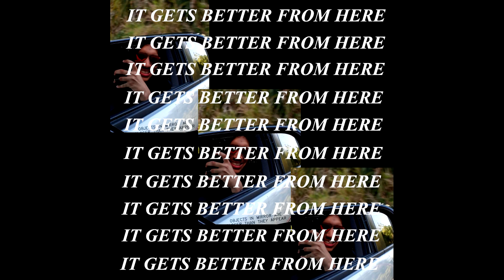The Future Is Coming Closer